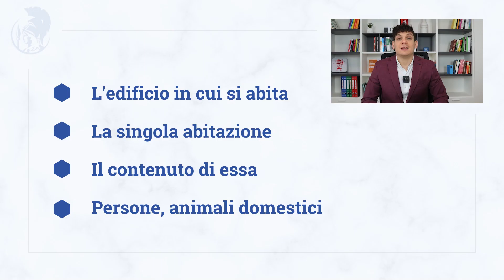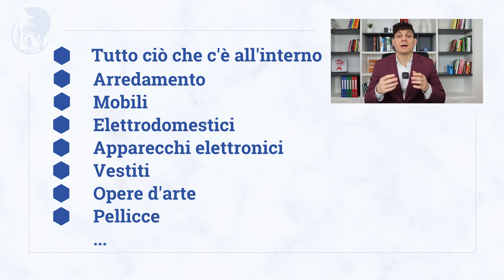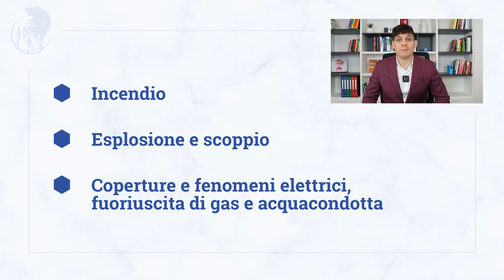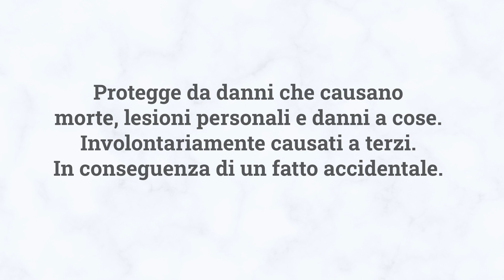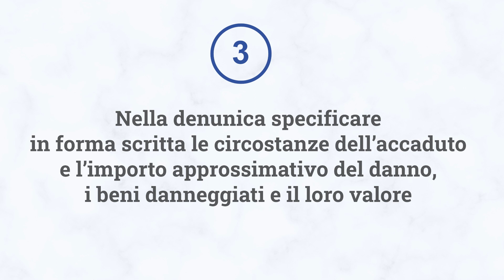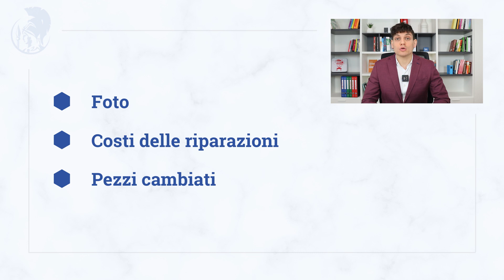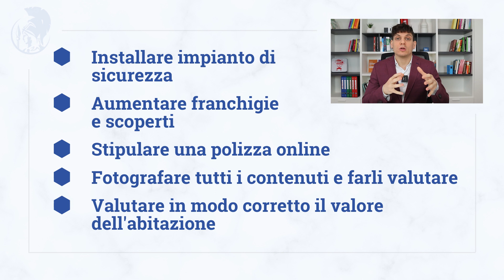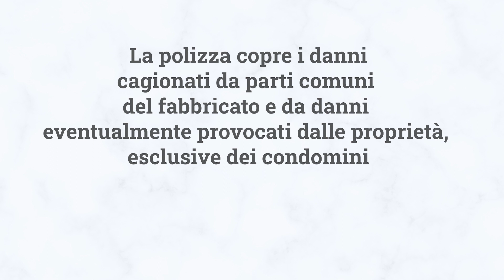Assicurazione sulla casa: tutto ciò che devi sapere per stipulare una polizza abitazione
Focus sul mondo delle assicurazioni sulla casa con Davide Pasetto, CFA per Athena SCF.

Cosa devi sapere per stipulare una polizza abitazione?

𝐈𝐧𝐝𝐢𝐜𝐞:
00:00 introduzione
01:30 che cos'è l'assicurazione sulla casa?
02:27 gli elementi chiave della polizza abitazione
03:57 limite d'indennizzo, franchigia e scoperto
05:28 quali danni copre la polizza sulla casa?
08:23 cosa fare in caso di sinistro?
10:19 quanto costa l'assicurazione sulla casa?
12:13 come scontare il costo della polizza?
13:22 domande frequenti